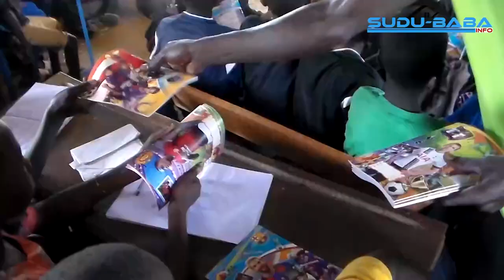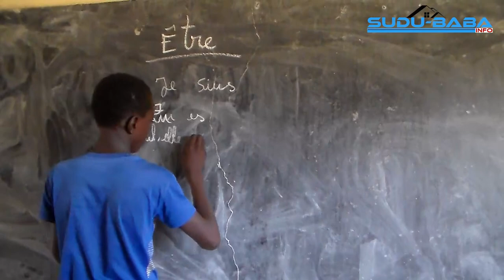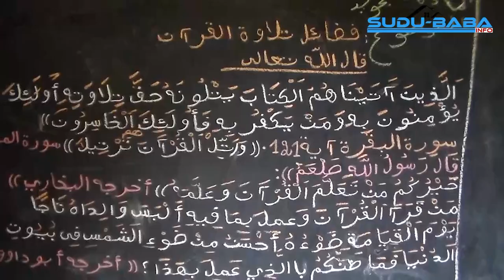REMISE DES FOURNITURES SCOLAIRES ET DES TABLES BANCS A SOBOCOU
CEREMONIE DE REMISE DES FOURNITURES SCOLAIRES ET DES TABLES BANCS A SOBOCOU, INITIE PAR L'ASSOCIATION DES RESSORTISSANTS ET SYMPATHISANTS DE SOBOCOU (A.R.S.S).